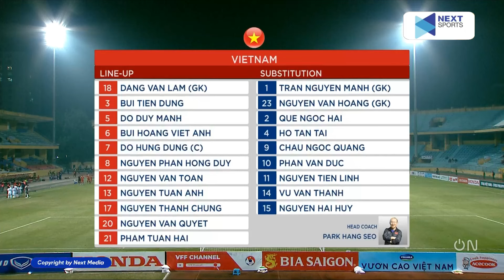🔴VIỆT NAM - PHILIPPINES | GIAO HỮU QUỐC TẾ | MÀN TẤN CÔNG NGHẸT THỞ VỚI XỨ ĐẢO